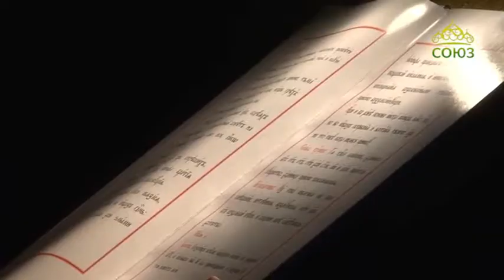Кузбасский ковчег. Выпуск от 27 февраля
Новости Кемеровской епархии.